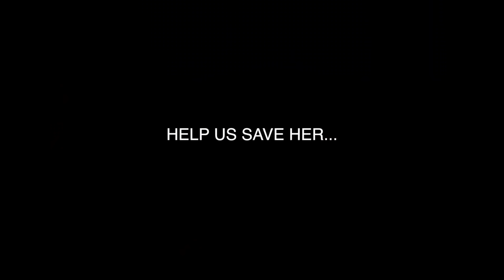THEY HAVE THROWN MISSY OFF THE ROOF!!! THEY HAVE BROKEN HER LEGS!!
MISSY, SQUASHED AGAINST THE STREET PAVEMENT. MOUTH BLEEDING, GASPING FOR AIR, UNABLE TO MOVE, BOTH HER FRONT LEGS BROKEN AND TWISTED.
Someone threw her off the building's roof.